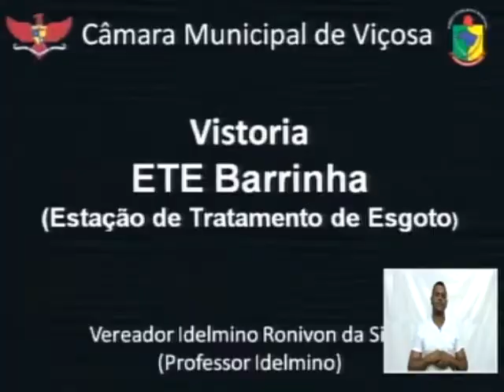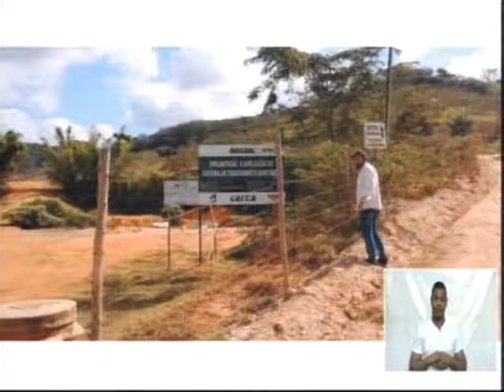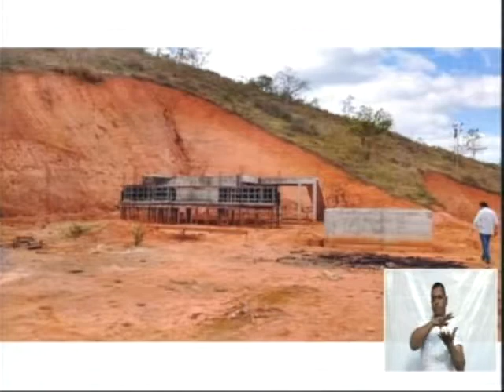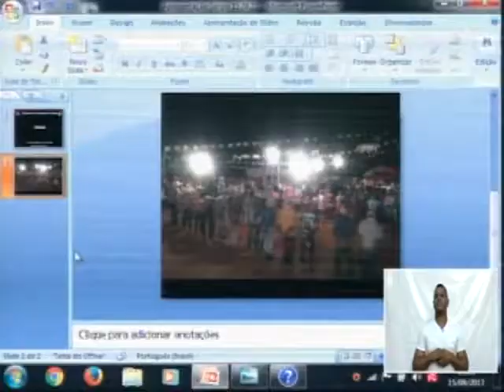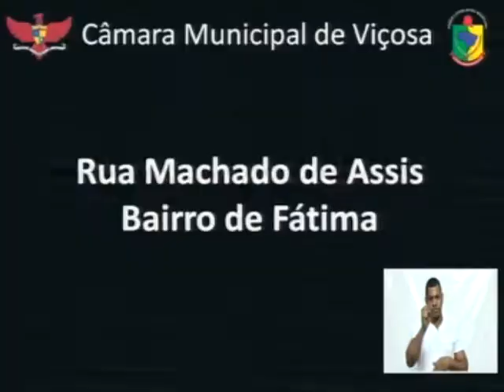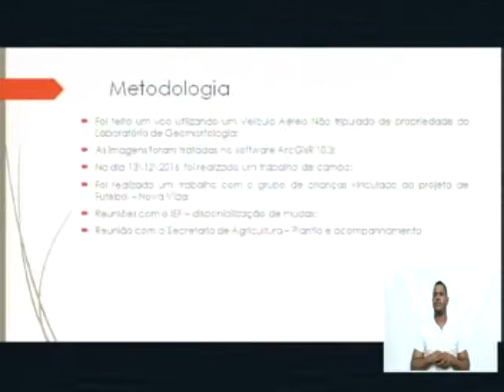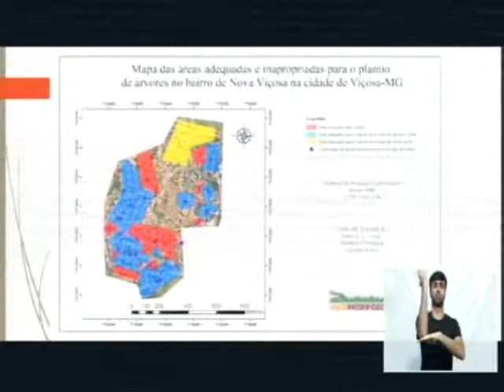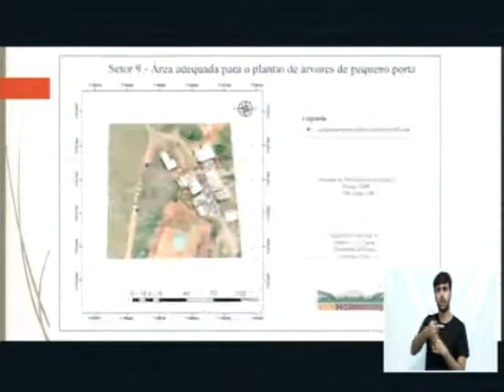Reunião Ordinária 15/08/2017 - Parte 1/2